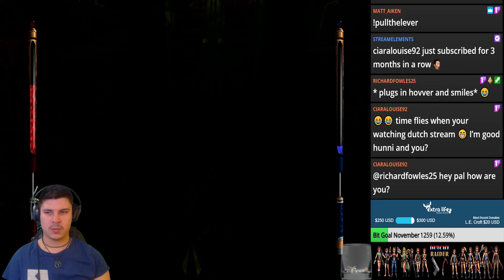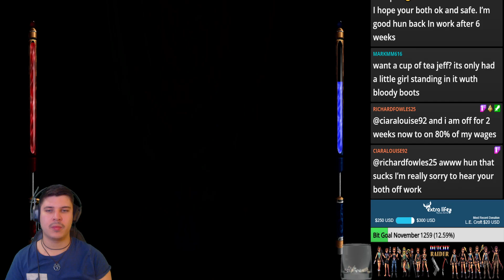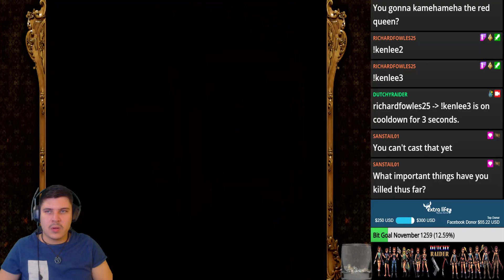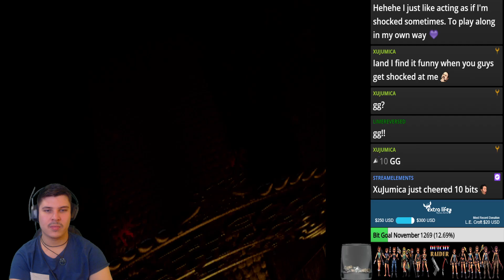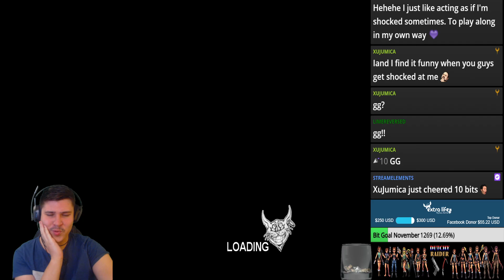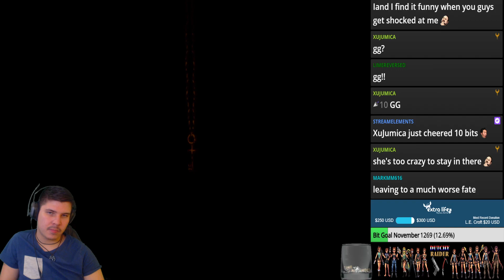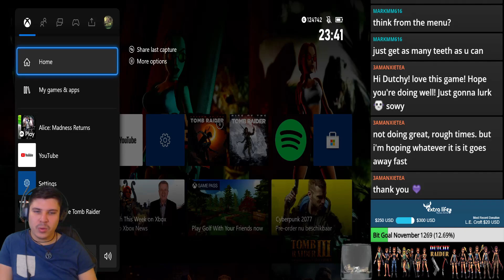Let's Livestream American McGee's Alice - Part 2 & Alice Madness Returns - Part 1